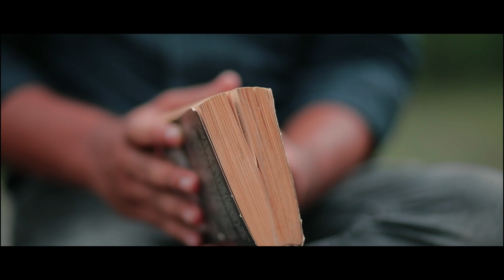OTTAM | TEASER 2019 | BIJU KODAKKAL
DIRECTION: BIJU KODAKKAL
DOP : SREERAJ EPV
LYRICS :ABHIL P